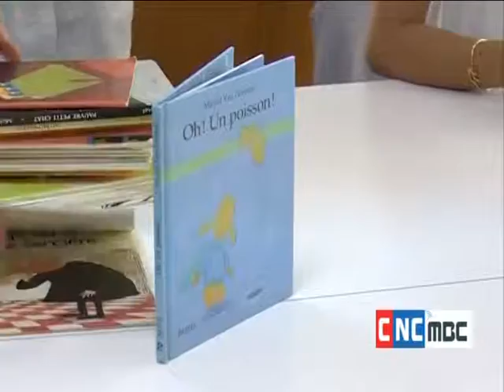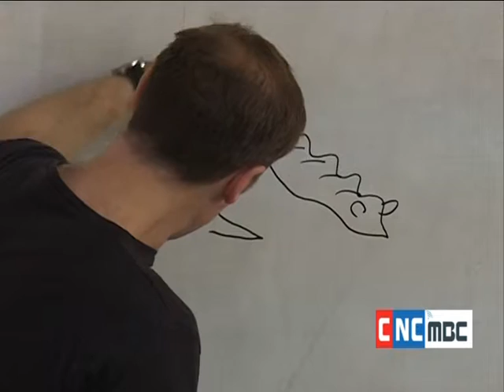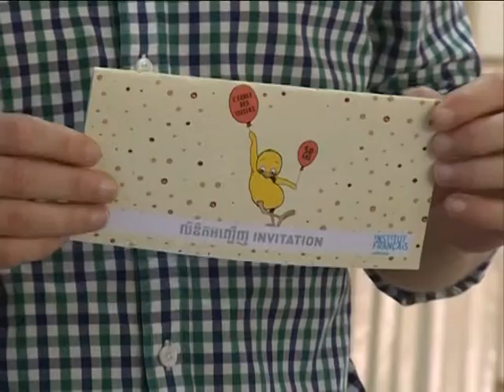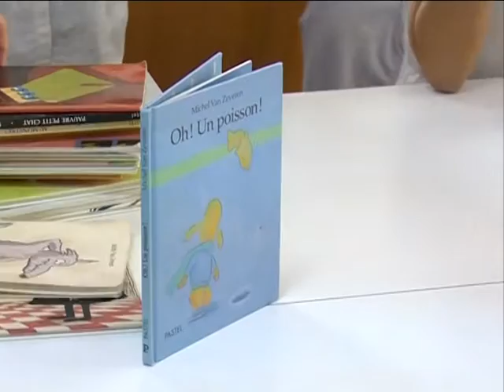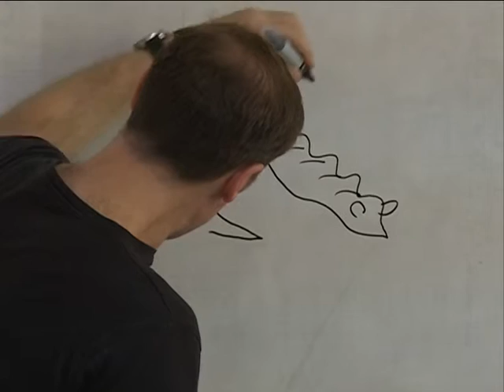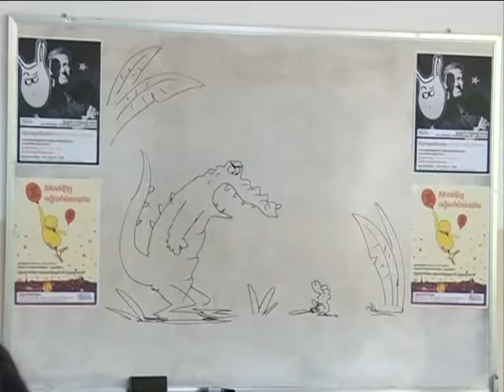Character Design by Michel Van Zeveren - organized by French Institute of Cambodia and Sipar.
This workshop was organized to celebrate the 50th anniversary of L'Ecole des Loisirs, a French publishing house. Exhibition of the well known illustrations, conference, book signing came after.